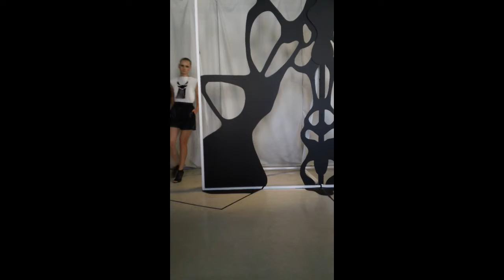Alon Livne Spring/Summer 2011 collection part 4